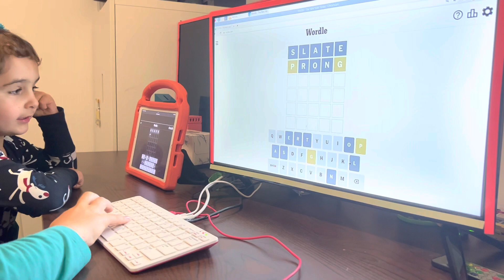Daily Wordle #684 - 4 May 2023